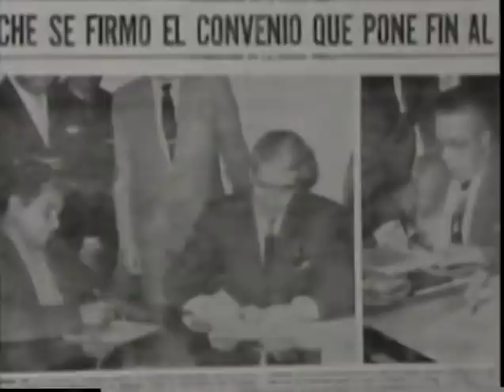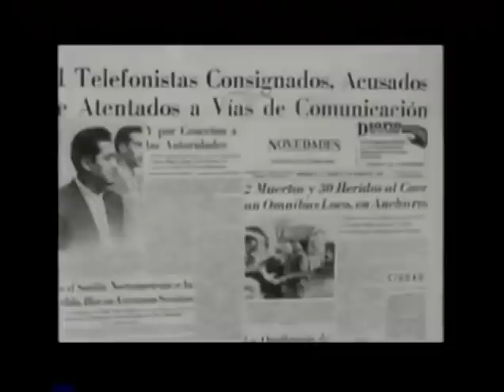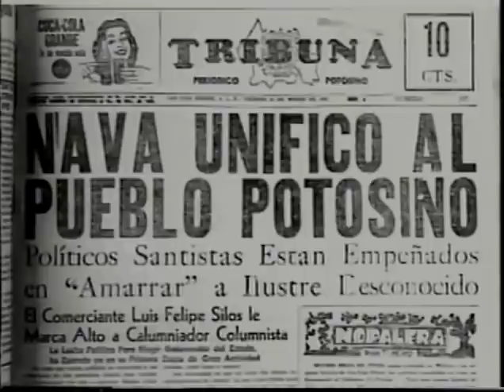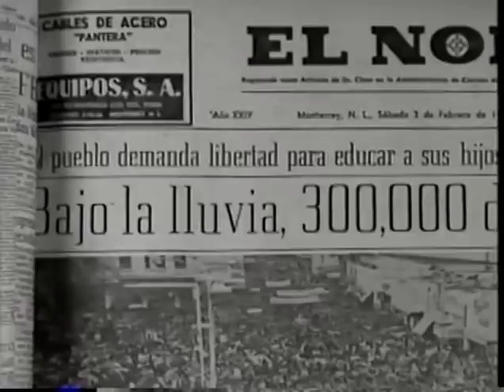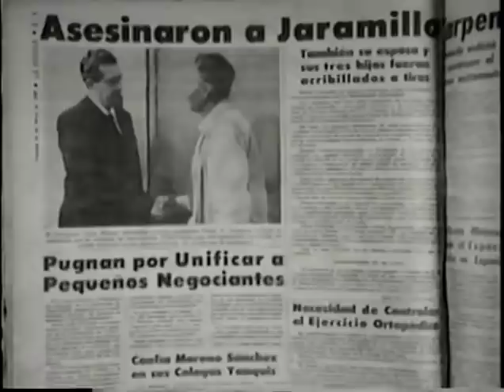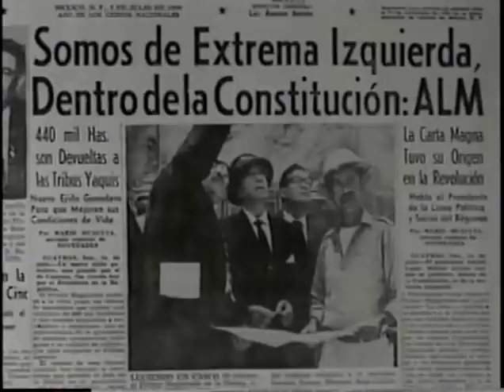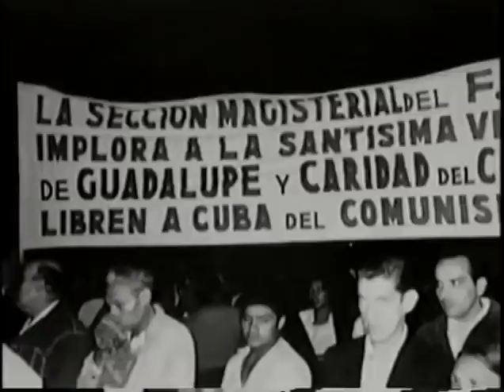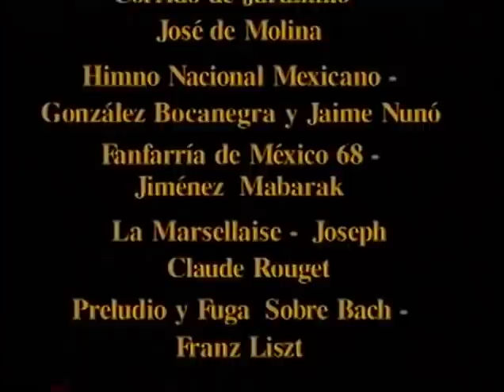Los Sexenios, Clío TV – Adolfo López Mateos, Pan Y Palo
Serie documental de Clío TV, creada y narrada por el historiador mexicano Enrique Krauze Kleinbort.

Este episodio trata sobre el sexenio del Lic. Adolfo López Mateos (1° de Diciembre de 1958 – 30 de Noviembre de 1964), recordado por crear la Comisión Nacional de Libros de Texto Gratuitos y por la nacionalización de la energía eléctrica. Por otro lado, consiguió que México fuese elegido como sede de las olimpiadas de 1968, además de presenciar la devolución del territorio de "El Chamizal", por parte de los Estados Unidos.